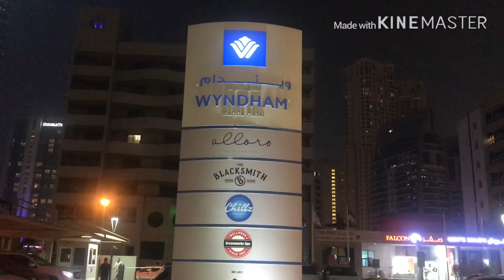Staycation Part 1 // Wyndham Hotel Marina Dubai // Review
Catrina&Friends